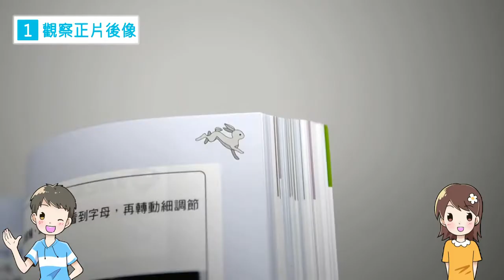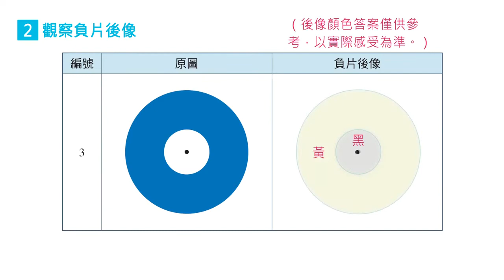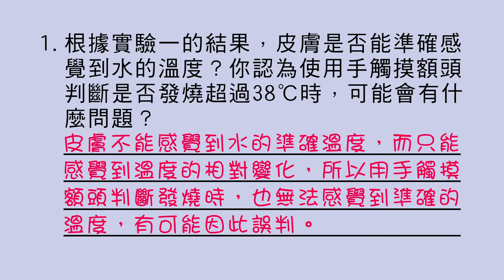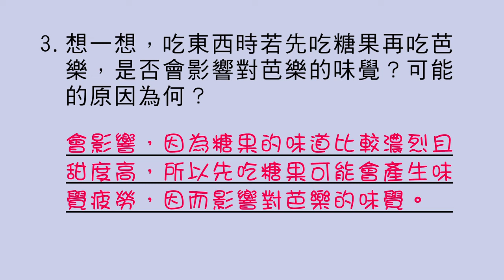【國中自然】〈一上生物〉《康軒110版》4－1－實驗－人體的感覺作用